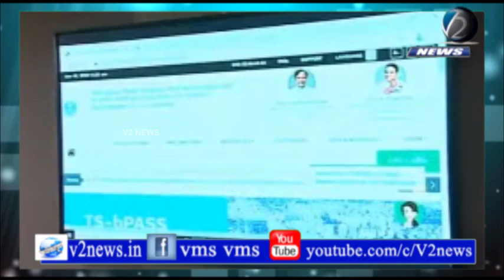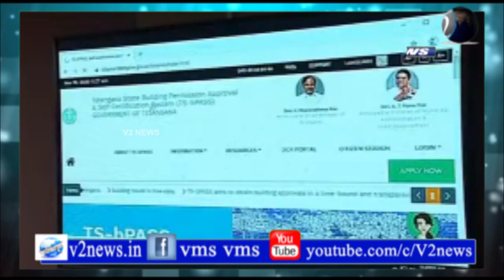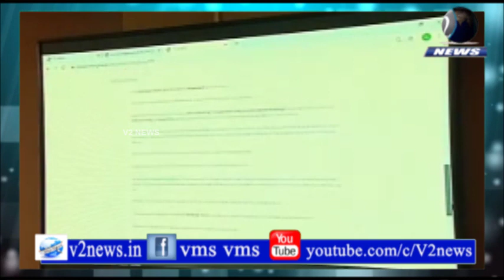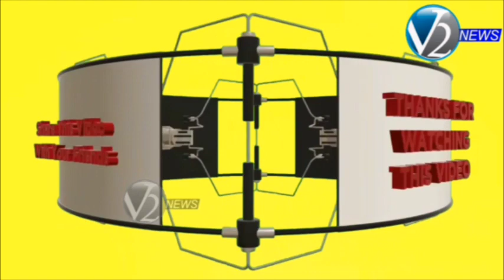హైదరాబాద్: నిర్మాణ అనుమ‌తుల‌ను సుల‌భ‌త‌రం చేయ‌డానికి రూపొందించిన‌ TS-bPASSను ప్రారంభించిన మంత్రి KTR